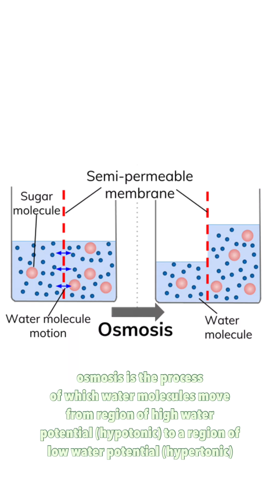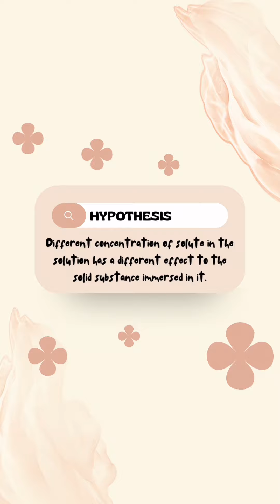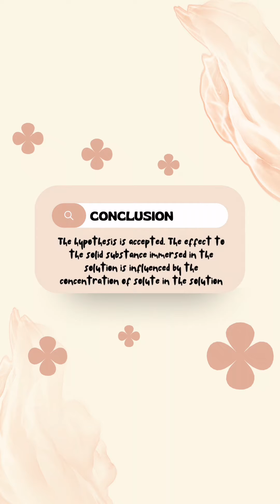MICOST: 02 07 Make Your Own Experiment l Osmosis Process l Kolej Tunku Kurshiah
MiCoST STEM 2022 :-

Program ini dijalankan bagi memberi pendedahan kepada para pelajar tentang kepentingan di dalam bidang Sains, Teknologi, Kejuruteraan dan Matematik (STEM). Semua penyertaan yang diterima telah menunjukkan idea inovasi yang cemerlang, kreativiti, serta usaha gigih daripada para pelajar dalam menyelesaikan masalah.

Semoga program yang telah ditunjukkan dalam video ini bermanfaat untuk semua.

MiCoST: For Real Success!